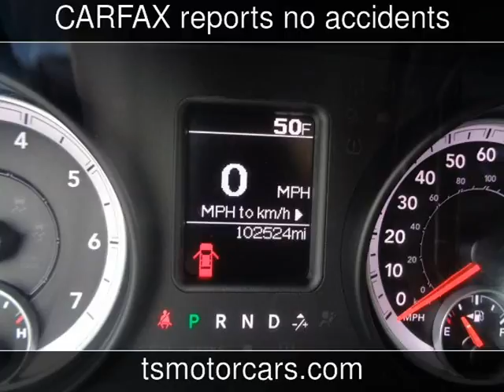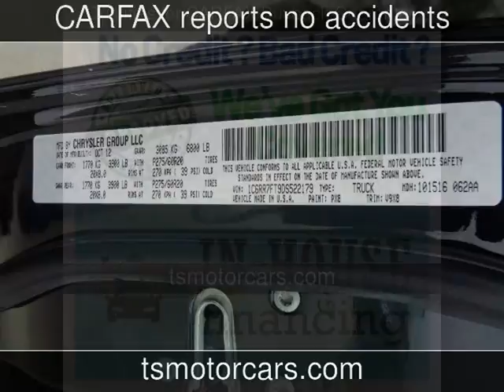2013 Ram 1500 Express Used Cars - Houston,TX - 2017-12-15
See more details about this used car This 2013 Ram 1500 Express with 102,524 miles is for sale at Texas Star Motors.